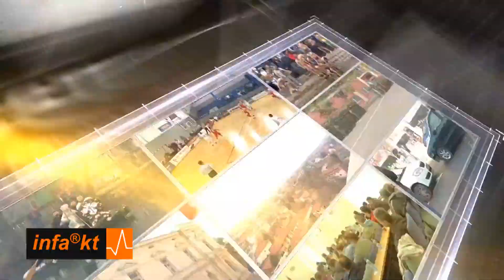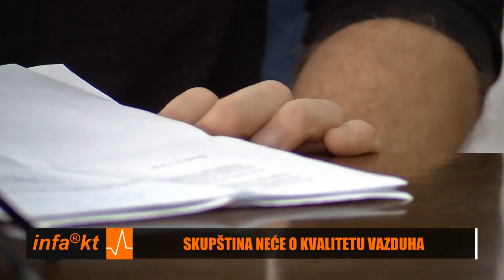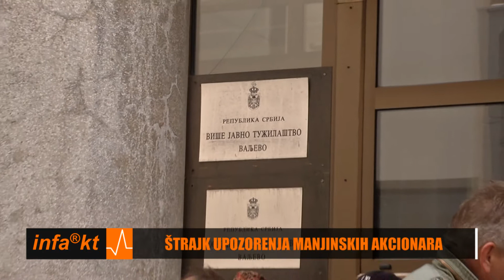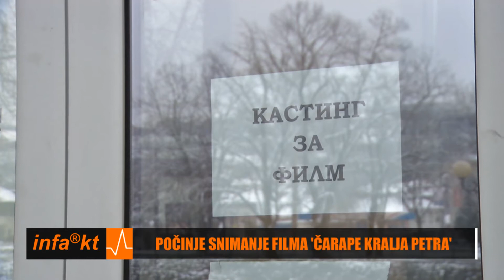INFAKT 22 03 2018 18 35